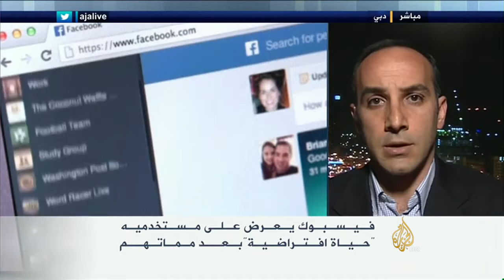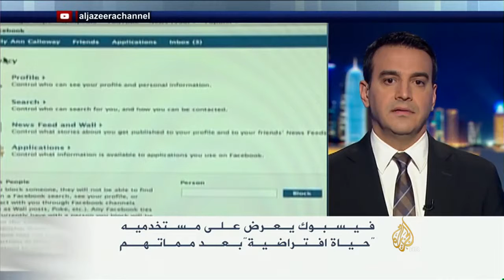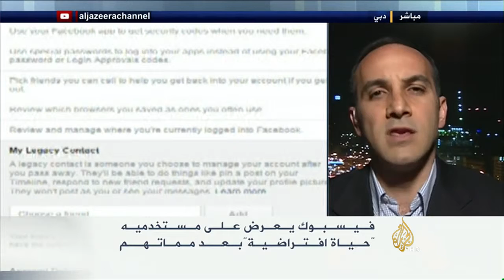Have you decided who of your loved ones can manage your Facebook profile after you've passed?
Have you decided who of your loved ones can manage your Facebook profile after you've passed? The topic has attracted huge attention online and offline.  I provide more insight about what this means to you in an interview on قناة الجزيرة مباشر - Aljazeera Mubasher Channel​